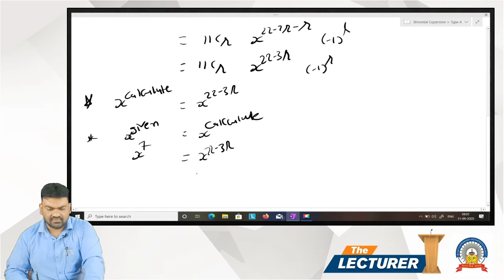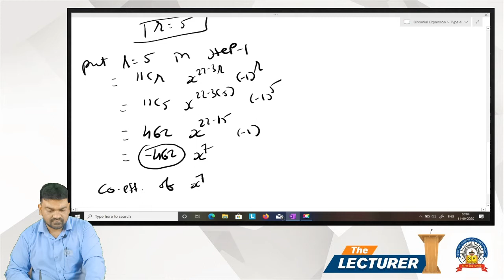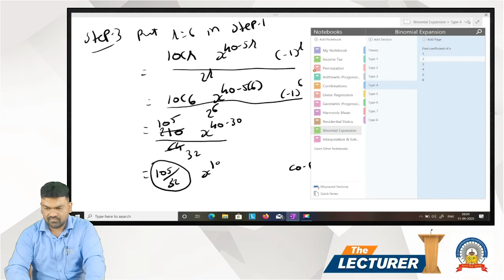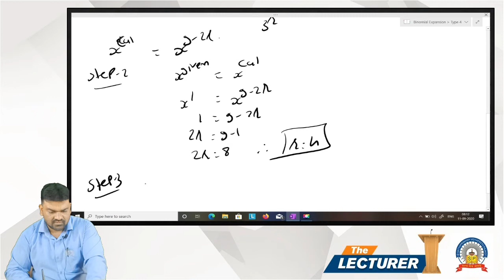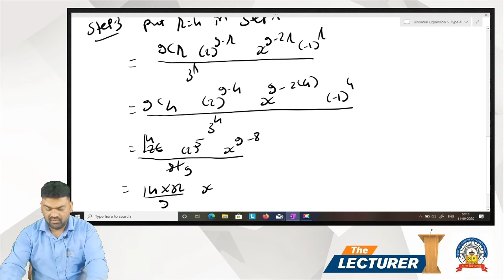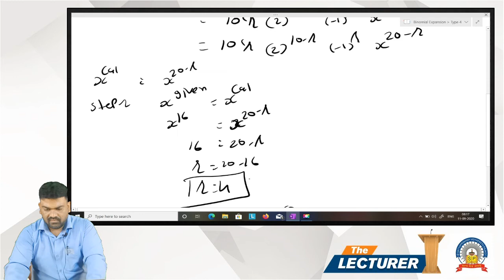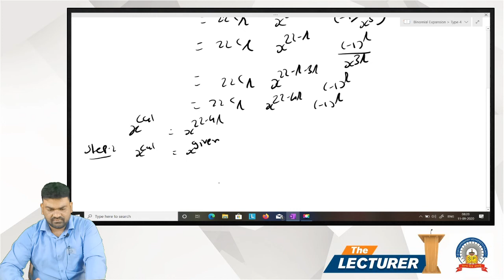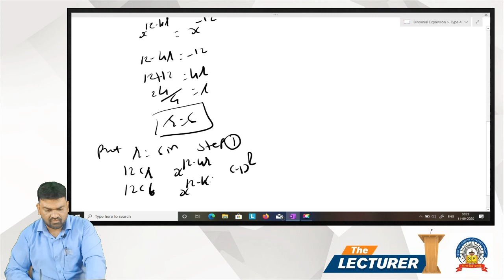Chap.: Binomial Expansion Topic: Type-4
Hi All,